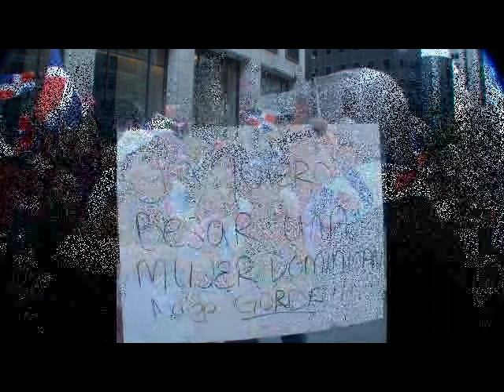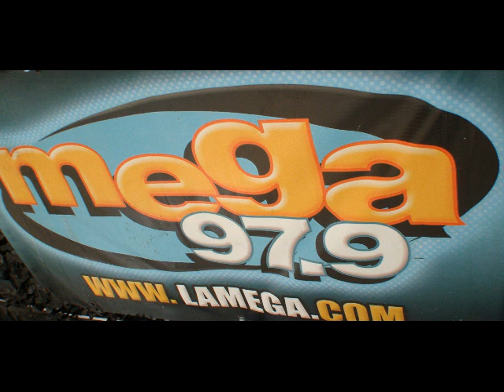parada dominicana 2010 la mega 97.9fm noti-prod.5ave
date lo ke se goso el ano pasado pero si dios kiere este ano sera ,,,,,,,,,,,,